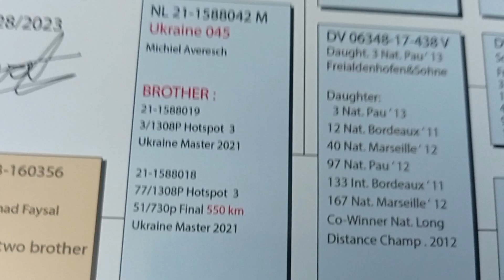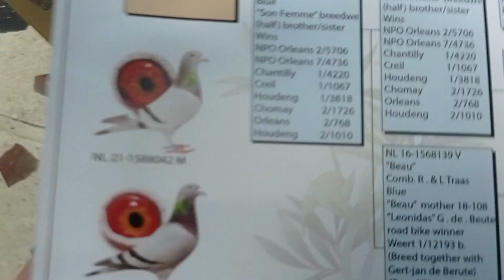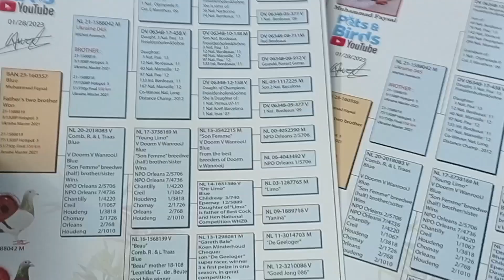NL রেসিং পিজন বেবি। পাঠিয়ে দিলাম নতুন ঠিকানায় । বিদেশি রেসার কবুতরের বাচ্চা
pigeons video